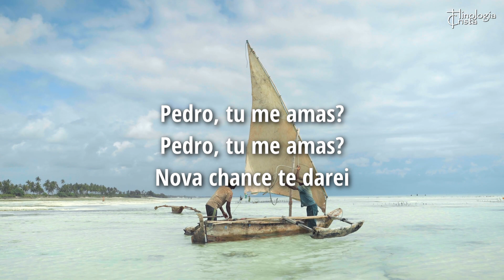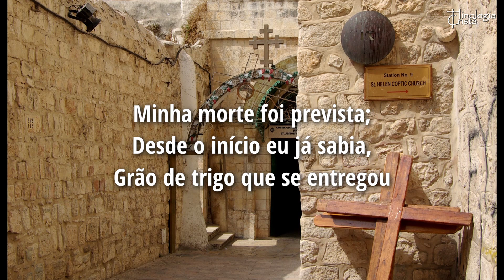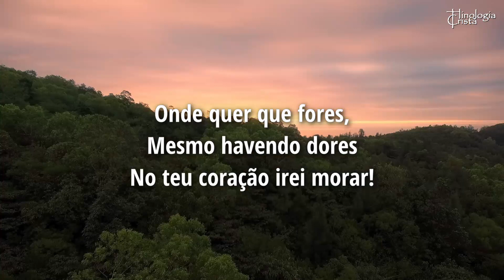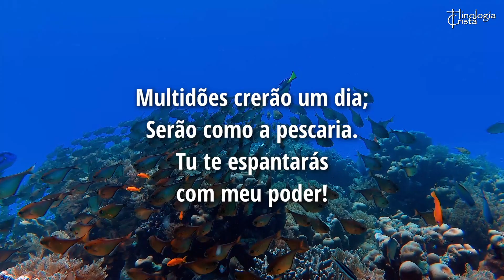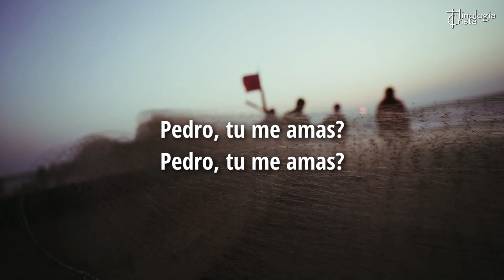Tu me amas? - Composição: Claudete Brito e Paulo Cesar Brito - Hinologia Cristã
Você gostaria de receber mais conteúdos do nosso projeto Hinologia Cristã?

Tu me Amas?
Claudete Brito e Paulo César Brito

Pedro, tu me amas?
Nova chance te darei
Prova com tua vida;
Vem cuidar do povo meu

Lembra o mar que caminhamos?
Multidão que alimentamos?
Vidas que dá morte fiz surgir?
Pedro, seja sempre forte
Na perseguição ou morte,
Estarei contigo até o fim

Pedro, eu me lembro,
Estava junto à praia
Foi quando eu te escolhi.
Desde aquele dia
Fui te revelando
O que vim fazer aqui

Minha morte foi prevista;
Desde o início eu já  sabia,
Grão de trigo que se entregou
Multidões crerão um dia;
Serão como a pescaria.
Tu te espantarás
Com meu poder!

Venha, tu és livre
É só dar um passo
Quero que me siga já.
Onde quer que fores
Mesmo havendo dores
No teu coração irei morar.

Tu te espantarás
Com meu poder!

Venha, se me amas
E serei contigo
Como um Pedro podes ser.
Vem, quem quer que sejas,
Vem ser meu amigo,
Te revestirei do meu poder!

Paulo César Brito conta como ele e a sua esposa compuseram este hino, inspirados na história de Pedro, que recebeu de Deus uma segunda chance.
Este hino fala  como Jesus insistiu com Pedro, quando o encontrou na praia, para que desse uma nova chance à sua vida, mesmo após ele o ter negado. E assim Jesus deu uma nova chance a Pedro. Esta é  a beleza do Evangelho, que dá  uma nova chance, mesmo àqueles que escorregam na sua vida cristã, pois são pecadores.

Conta como a sua esposa entrou na sala com esta frase na sua cabeça: 'Pedro, tu me amas? Pedro, tu me amas?'.
Conta como este tema entrou no seu coração, indo juntos ao piano, onde ele compôs a música. E assim, ela compôs a  letra e ele a música.
Espera que esta música abençoe a vida de todos que a escutarem.

Fala ainda como cada compositor compõe  de uma forma diferente.  Uns já compõem a melodia e a letra juntas; outros compõem primeiro a música e depois colocam a letra em cima; outros ainda fazem o contrário,  fazendo a letra e depois constroem a melodia em cima.

Paulo Cesar de Souza Brito nasceu em 08/05/1947 na Cidade do Rio de Janeiro/RJ.

Médico otorrinolaringologista, foi ordenado ao ministério pastoral em 1978. Tem exercido ministério na área de música sendo compositor de dezenas de hinos e cânticos congregacionais. Suas canções são muito apreciadas por milhares de pessoas por todo o Brasil, dentre elas, podemos citar “Em nome do Senhor Jesus”, gravada pelo Grupo Vencedores por Cristo (VPC) na década de 80. O Pr. Paulo César possui 7 CDs[1] gravados (Youtube: paulocesarbrito video search).

Junto com sua esposa, tem ministrado para casais em muitos encontros por todo o país e nos Estados Unidos. É o pastor presidente da Igreja Missionária Evangélica Maranata e atualmente pastoreia a sede na Tijuca. Casado com Claudete Brito. O casal tem três filhos: Ana Paula, Paulo Cesar Jr e Luciana, e cinco netos.[2]

Fonte: O Colaborador